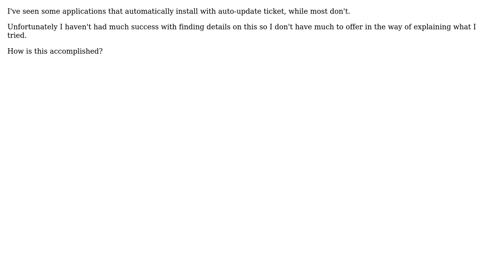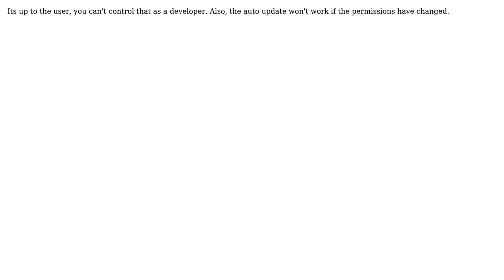Programmatically enable/disable market auto-update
With thanks & praise to God, and with thanks to the many people who have made this project possible! | Content (except music & images) licensed under CC BY-SA | Music | Images & others | With thanks to user Kirk user Cheryl Simon and the Stack Exchange Network Trademarks are property of their respective owners. You are responsible for your own actions.